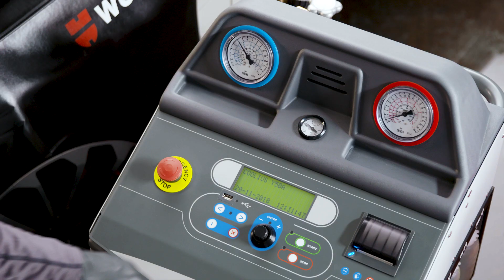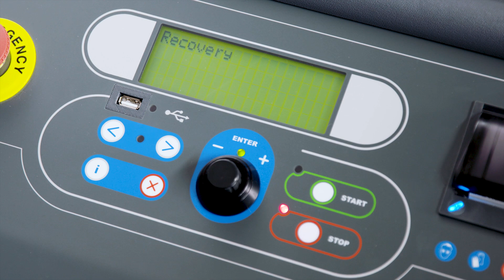WOW! Würth Online World Perfect Care: Klimaservice mit COOLIUS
Unsere Konzernmutter hat im Rahmen seiner Würth Perfect Care den Ablauf beim Klimaservice verfilmt. Star des Videos ist unser COOLIUS Y50A.

Gerade an heißen Sommertagen stellt der professionelle Klimaservice für viele Werkstätten ein lukratives und sicheres Geschäftsmodell dar. Ob schlechte Gerüche oder Kältemittelverlust – eine regelmäßige Wartung der Klimaanlage ist grundsätzlich empfehlenswert. Die Klimaservicegeräte von WOW! Würth Online World bieten Werkstätten hochwertige und innovative Systeme für den vollautomatischen Klimaservice mit den Kältemitteln R134a und R1234yf. Allen voran die COOLIUS-Serie steht für qualitativ überzeugende Klimaservicegeräte aus eigener Fertigung in Italien, welche ideal für den Service an Pkws, Transportern, Nutzfahrzeugen, Baustellenfahrzeugen und Agrarfahrzeugen geeignet sind. Auch die Servicegeräte der WAC Serie haben weltweit seit Jahren einen festen Platz in den Kfz-Werkstätten.